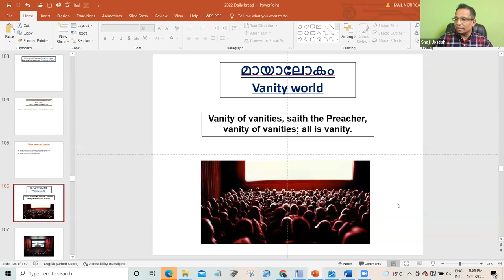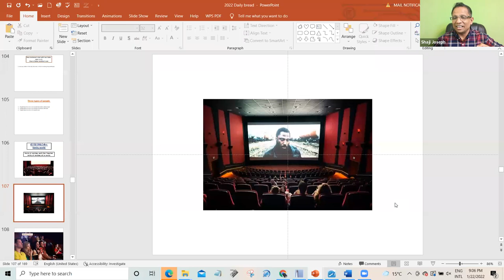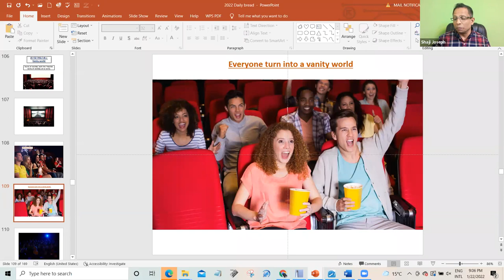മായാലോകം Vanity worldലോകത്തിൻറെ കോഴ്സിൽ ഓടിയാൽ കിട്ടുന്ന ലാഭം '0 0 0' [Eccl.1:2, 12:8, John 6:63]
20220122-Sunday